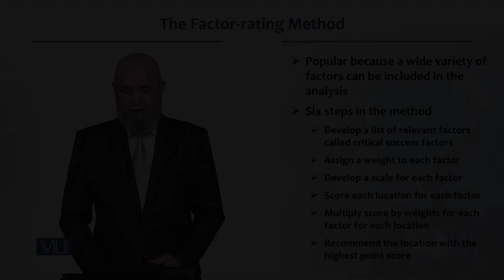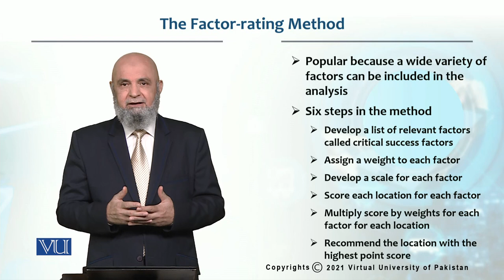The Factor Rating Method | Production / Operations management | MGT713_Topic044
Topic044  -  The Factor Rating Method